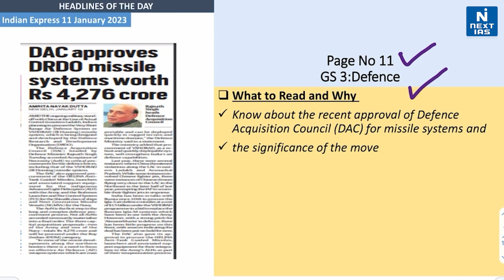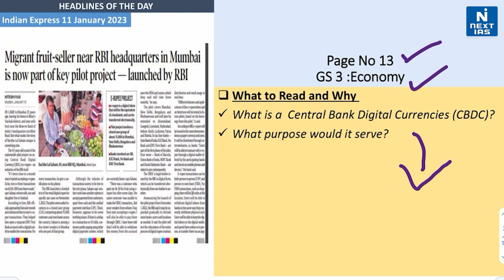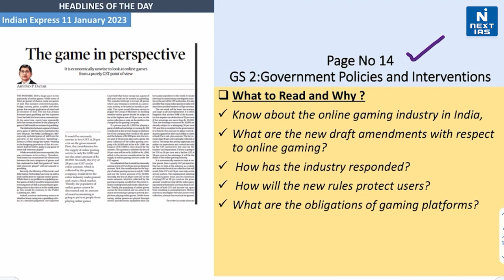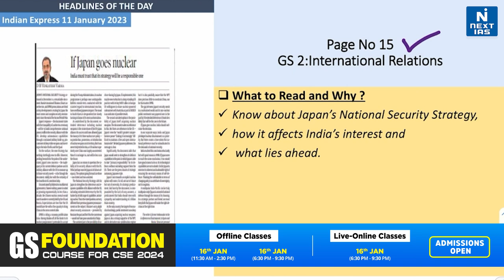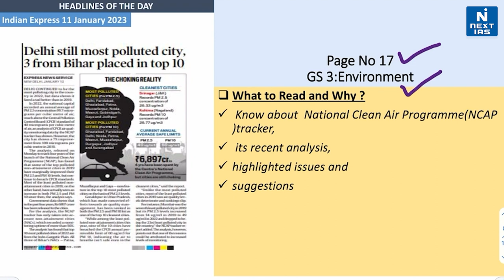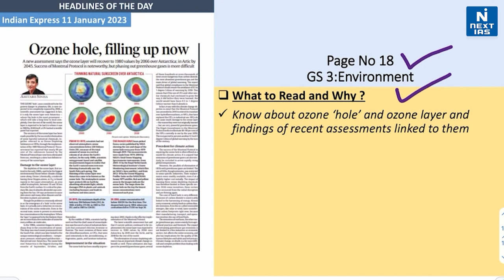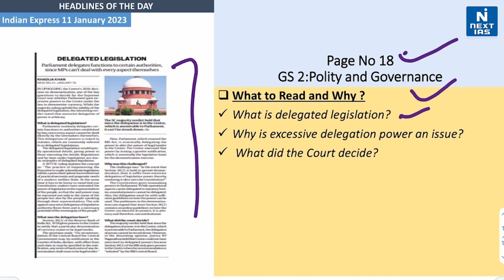11 Jan, 2023 | The Indian Express | Headlines of the Day | UPSC Daily Current Affairs | NEXT IAS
Dear Aspirant, Reading newspapers and critically analyzing relevant articles is the most important element of UPSC Civil Services Exam preparation. The best source of current affairs study material is newspapers, and experts believe that THE HINDU and The Indian EXPRESS are invaluable in this regard.

Keep Learning
 @NEXT IAS ​